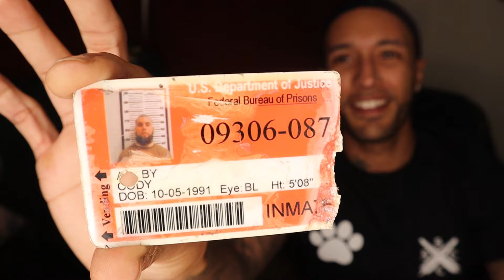USP Hazelton. Life in Federal Prison ft:Cody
In this episode of Life in Prison we speak with Cody on how living in the Federal Prison systems is like. Maryland, West Virginia, Hazelton & Jesup Cut are a few places he has been incarcerated.